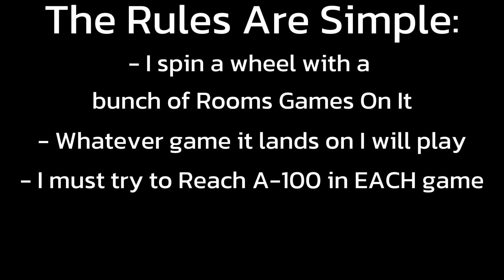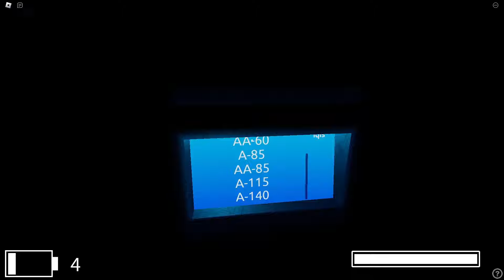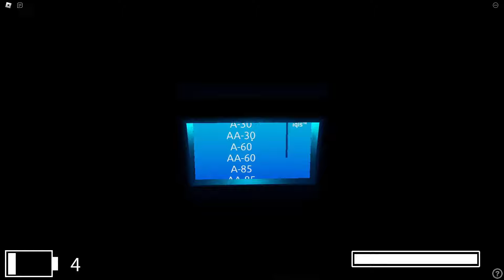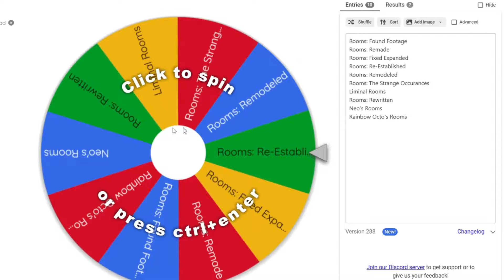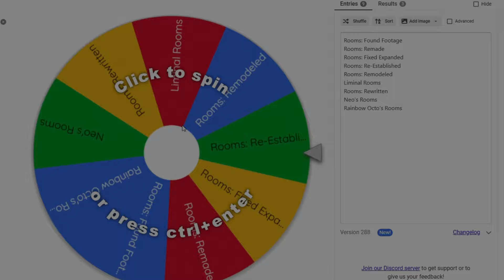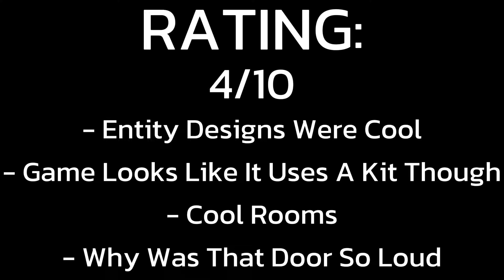Whatever Rooms Game The Wheel Lands On, I Have To Play... - ROOMS ROULETTE! - Roblox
Today I Tried Something Different...